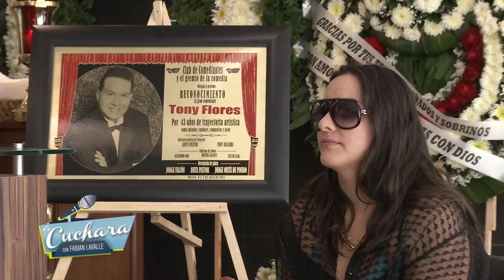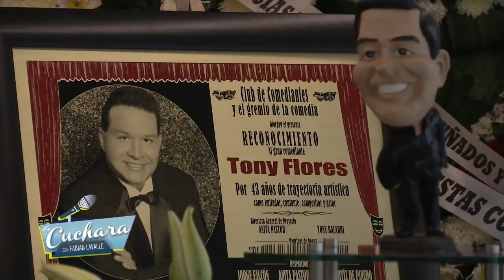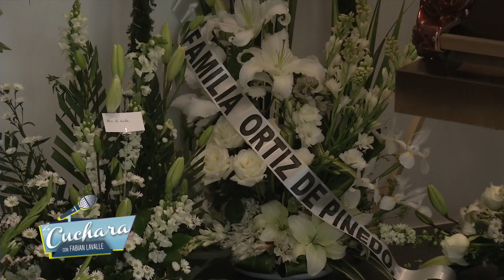LA CUCHARA | KERYGMA habla sobre sus últimos días de su papá Tony Flores